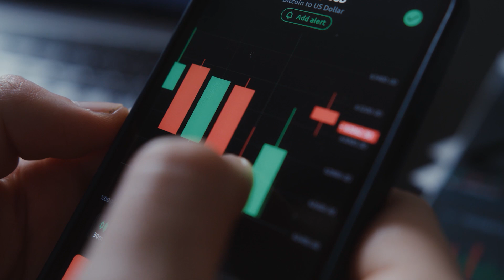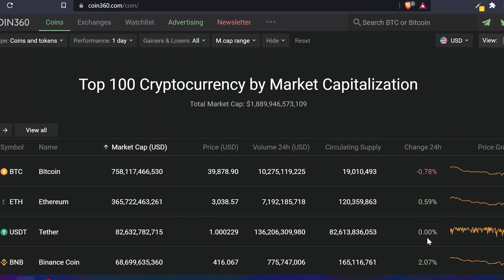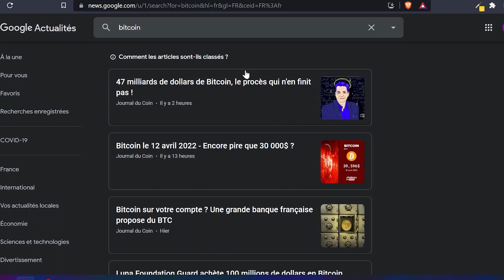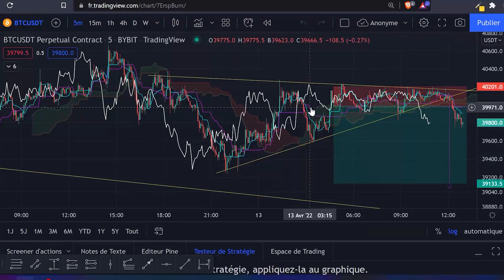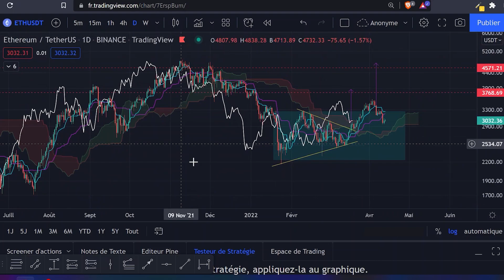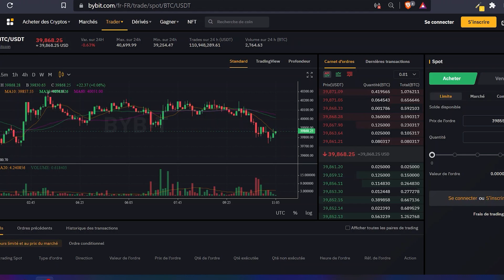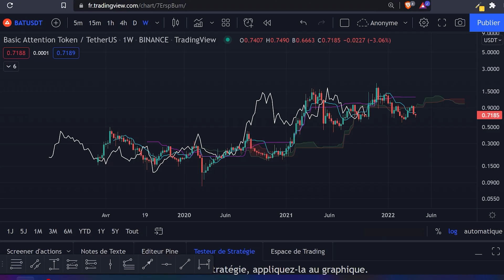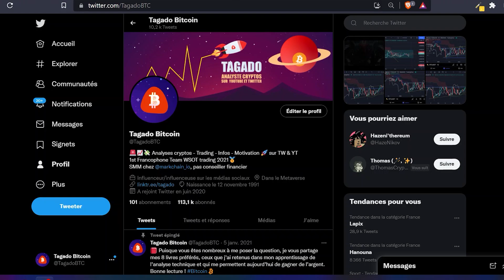TUTO 3 - LES 5 PLATEFORMES QUE J'UTILISE LE PLUS DANS MA ROUTINE DE TRADER/INVESTISSEUR CRYPTO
TUTO 3 - LES 5 PLATEFORMES QUE J'UTILISE LE PLUS DANS MA ROUTINE DE TRADER DE CRYPTOMONNAIES
En tant que trader, il y a des plateformes et des outils dont je ne peux plus me passer. On fait le point dans cette vidéo !

RÉCLAME TES 50$ DE BONUS SUR BYBIT + JUSQU’À 4050$ DE BONUS AVEC LES MISSIONS QUOTIDIENNES DANS LE CENTRE DE RÉCOMPENSES
(bien cliquer sur "Participer" dans ce lien) :

Cette vidéo n'est pas un conseil en investissement. N'engagez jamais l'argent que vous ne pouvez pas vous permettre de perdre.